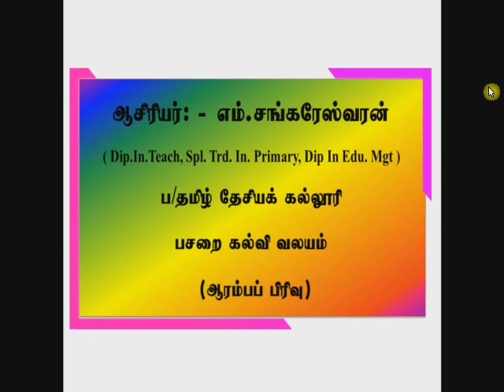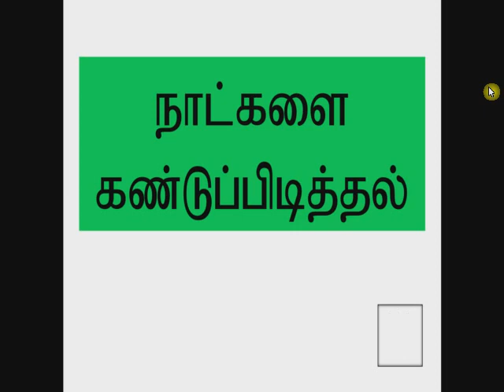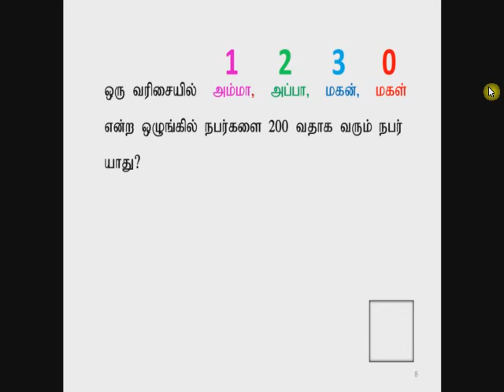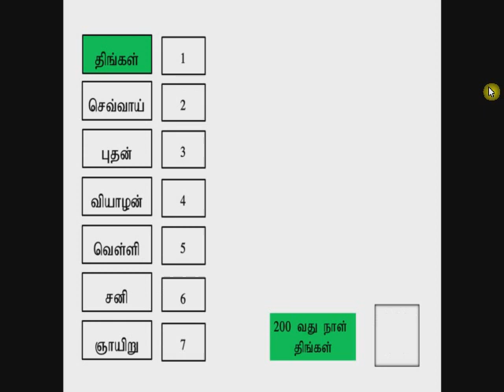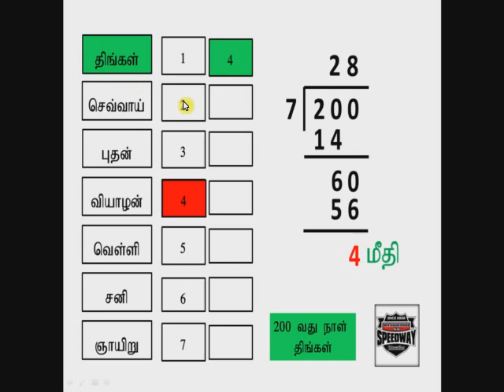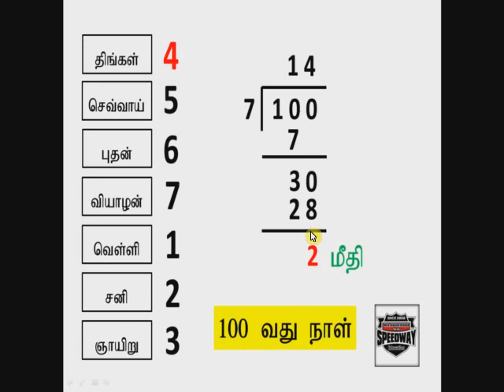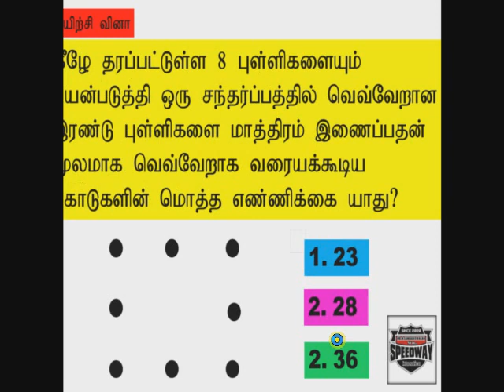வருடம் ஒன்றில் நாட்கள் மற்றும் கிழமைகளை கண்டுப்பிடித்தல் speedway education 12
வருடம் ஒன்றில் நாட்கள் மற்றும் கிழமைகளை கண்டுப்பிடித்தல்//
link 1// 2// 3// 4// 5// 6// 7// 8// 9// 10// 11// 12// 13// 14// 15// 16// 17// 18// 19// 20// 21// Hi there! New to [speedway education]? If so, here's what you need to know -- I like [interests related to tamilan tv] a LOT, so I use this channel to explore X, Y, and Z, to help you [Teachers // students// kids// candidate]. Where else you can find me: INSTAGRAM TWITTER @SPEEDWAY EDUCATION @Speedway Education] LIFESTYLE CHANNEL Education Join our growing community for new videos every Everyday! Free Meeting Scheduler App "CONGRATULATION" 👣How to add a YouTube Subscribe Button in your videos in Tamil [2020] 👣How to use tags in YouTube Videos in Tamil 2020 [ YouTube tags ] 👣how to create youtube thumbnail 👣YOUTUBE ALGORITHM For Beginners In tamil 2020 | YOUTUBE TIPS TAMIL 👣How to grow with 0 Views and 0 Subscribers in Tamil 👣[Watch This] Before you START YOUTUBE CHANNEL in 2020 Tamil | HOW TO START A YOUTUBE CHANNEL ☝☝☝☝☝☝☝☝☝☝☝ youtubetamil withme stayhome youtubedescription if you like the video and feel that it is useful for you. like👍 and leave a comment📃 and subscribe to this channel if you have any queries related to the things I have mentioned above. please feel free to reach me.😊😊😊😊 subscribe WATCH TILL THE END STAY TUNED FOR MORE VIDEOS SUBSCRIBE THANKS FOR MORE VIDEOS description howto tamil Social Media Tools Email Tracking Software Sales Email Automation Ads Software Email Marketing Software Lead Management Software Pipeline Management Tools Sales Email Templates Help Desk Software Free Online Form Builder Free Chatbot Builder Free Live Chat Software